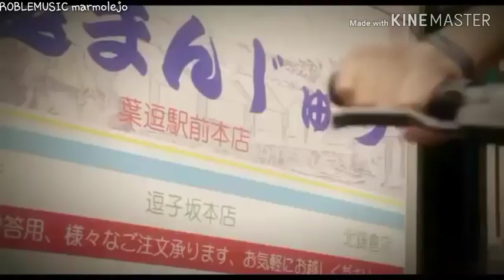La Nota Mas Linda - kaleth Morales, vídeo Coreano, Vallenatos Romanticos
Llegó la nota más linda

Gracias por tu vista